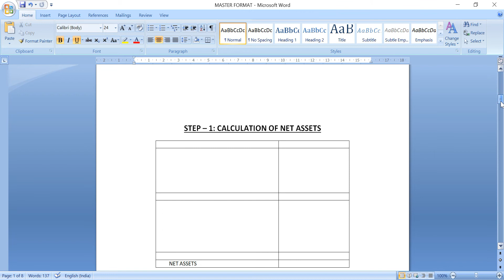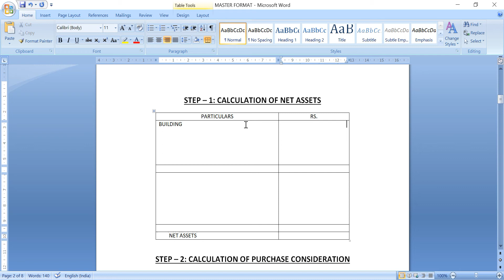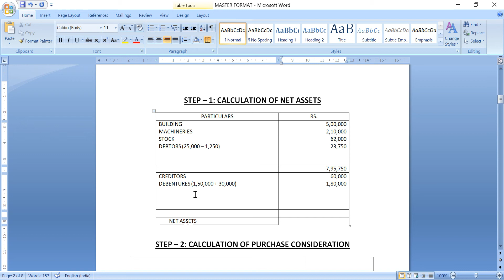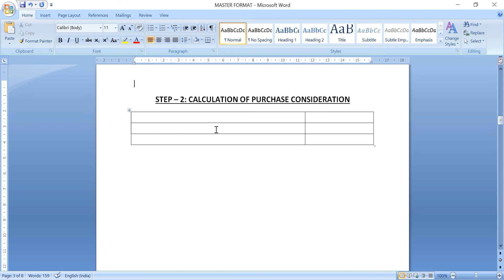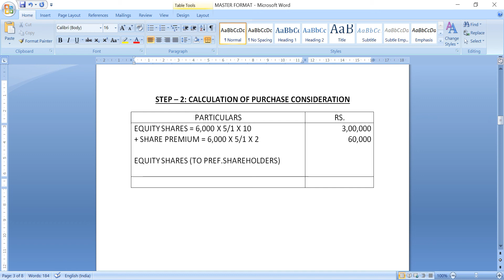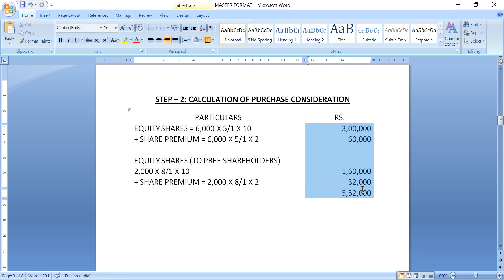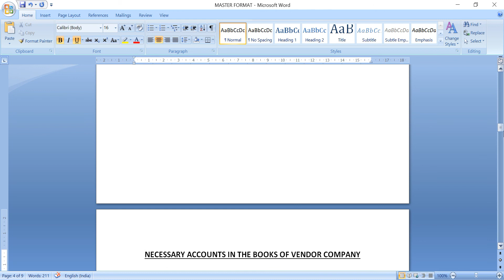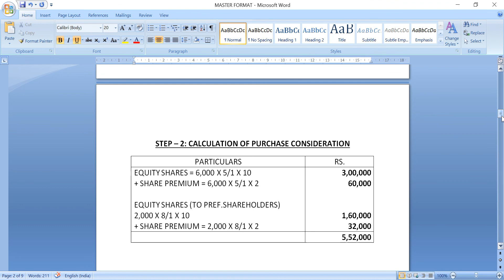BBA-3, CORPORATE ACCOUNT, ABSORPTION OF COMPANIES - 4.2